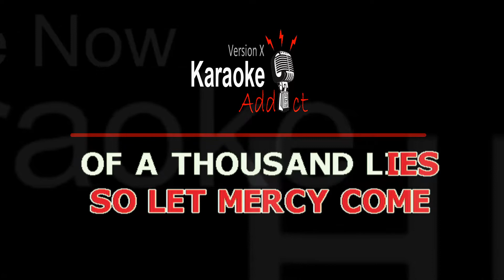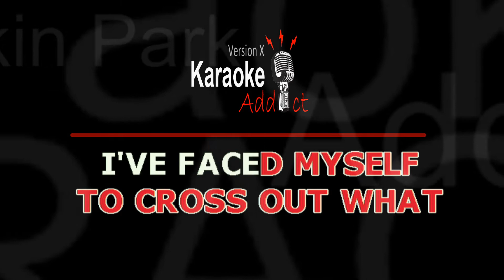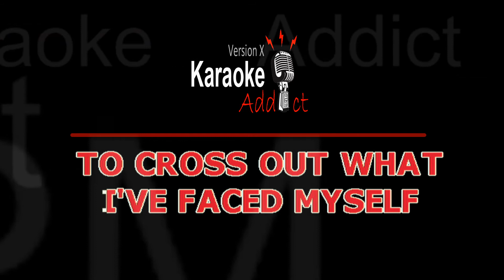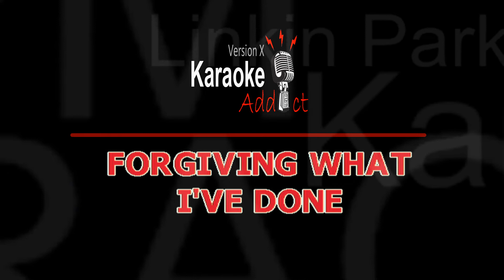WHAT I'VE DONE - LINKIN PARK (Karaoke cover)